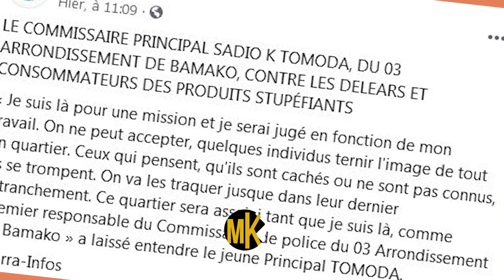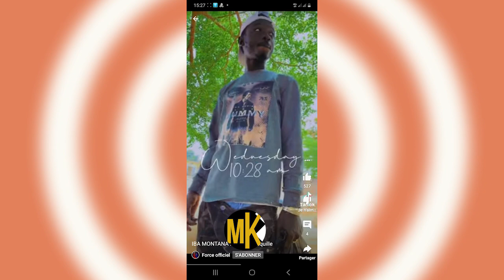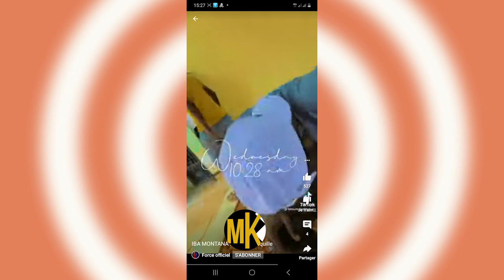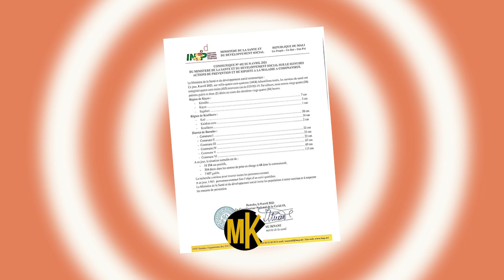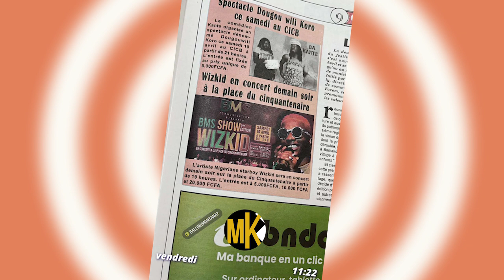IBA MONTANA EN FORME POUR LES TCHIALES*BAKARY TOGOLA LIBRE * CONCERT DE WIZ KID ANNULÉE * ETOO FILS